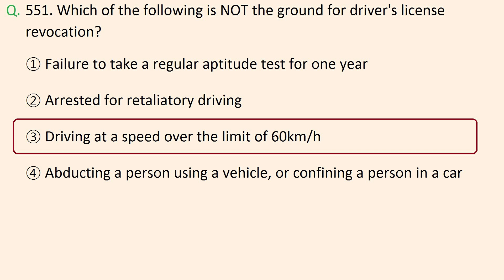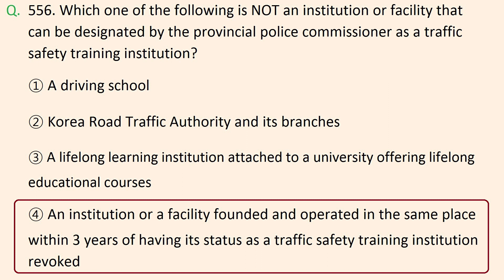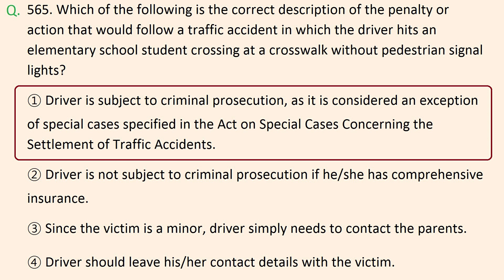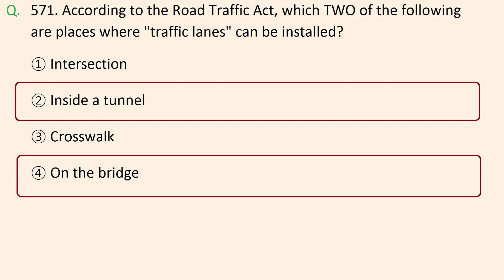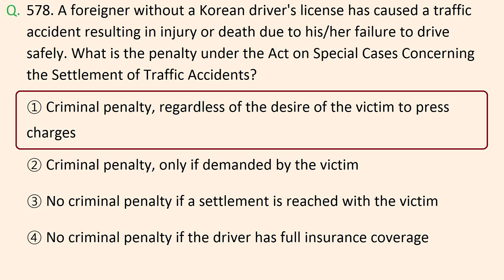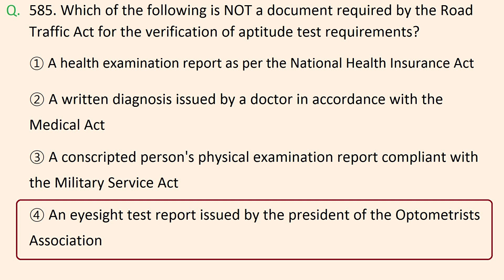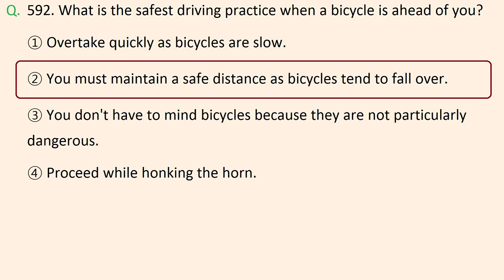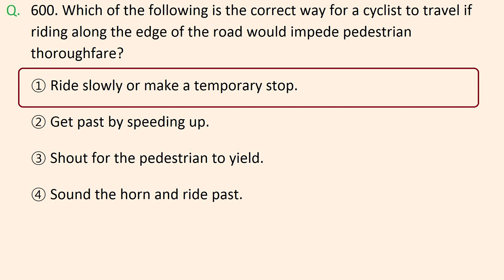SOUTH KOREA DRIVING TEST QUESTION 551 TO 600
Hi,

Welcome to "SAPTAHIK GYAN" You tube Channel,

All question and answer will repeat twice. Remaining all question and answer video will upload coming few days.
Time is very important in our life. We are busy in our daily life. You can learn and study without wasting a time with help of this video. I suggest you to put a Bluetooth earphone or headphone in your ear and press a play button. Put your mobile in pocket and use this video like audio and listen during working (*if there is no dangerous), during walking time, during exercise time, in gym hall, rest time and travelling. So you can save your valuable times and driving test exam question can study without wasting a time. Any problem, suggestion or solution you can contact bellow details. Share your friends this tips and video who is planning for driving test.

नमस्ते,
"सप्तहिक ज्ञान" You tube च्यानलमा स्वागत छ,
सबै प्रश्न र उत्तर दुई पटक दोहोरिनेछन्। बाँकी सबै प्रश्न र उत्तरको भिडियो केही दिनमा अपलोड हुनेछ।
समय हाम्रो जीवनमा धेरै महत्त्वपूर्ण छ। हामी हाम्रो दैनिक जीवनमा व्यस्त छौं। तपाईंले यो भिडियोको मद्दतले समय खेर नफाली सिक्न र अध्ययन गर्न सक्नुहुन्छ। म तपाईंलाई आफ्नो कानमा ब्लुटुथ हेडफोन वा इयरफोन राख्न र प्ले बटन थिच्न सुझाव दिन्छु। आफ्नो मोबाइल खल्तीमा राख्नुहोस् र यो भिडियो अडियो जस्तै प्रयोग गर्नुहोस् र काम गर्दा (*यदि कुनै खतरनाक छैन भने), हिड्ने समयमा, व्यायामको समयमा, जिम हलमा, आरामको समय र यात्रा गर्दा सुन्नुहोस्। त्यसैले तपाईं आफ्नो बहुमूल्य समय बचत गर्न सक्नुहुन्छ र समय बर्बाद नगरी ड्राइभिङ परीक्षा प्रश्न अध्ययन गर्न सक्नुहुन्छ।
ड्राइभिङ टेस्टको लागि योजना बनाइ रहेका आफ्ना साथीहरूलाई यो टिप्स र भिडियो सेयर गर्नुहोस्।
धन्यवाद

HAVE A GOD DAY.

THANKS FOR VISITING MY CHANNEL & WATCHING VIDEOS
“SAPTAHIK GYAN”